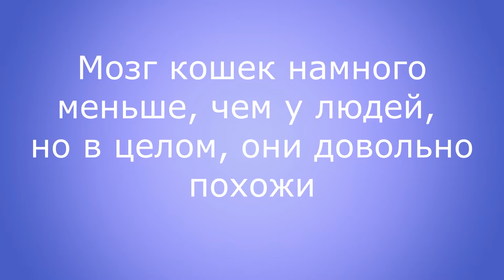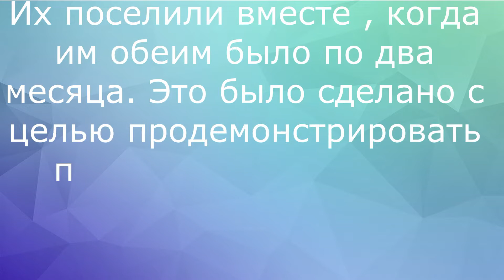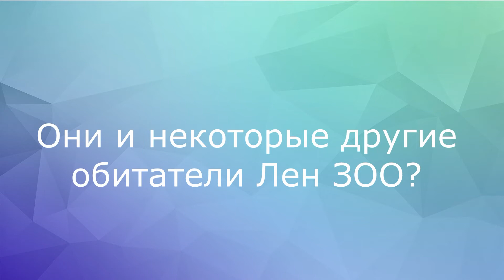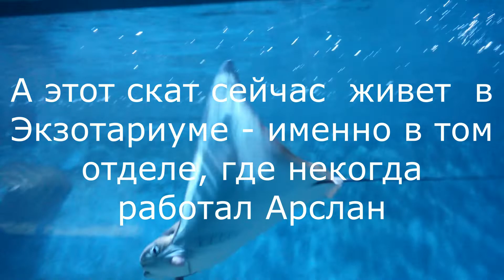ДАНЬ ПАМЯТИ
В память Арслану Валееву.

Канал создан с целью популяризации бездомных животных, нашедших себе приют у новых хозяев. Дело в том, что даже после длительного пребывания дома у них часто обнаруживаются проблемы поведения и здоровья. Но не стоит этого пугаться.К каждому животному, ожесточенному и разочарованному невзгодами своей прежней уличной жизни можно и нужно находить подход! Ведь и оно, в свою очередь, подарит своему хозяину, которому со временем научится доверять, много своего тепла и позитива.